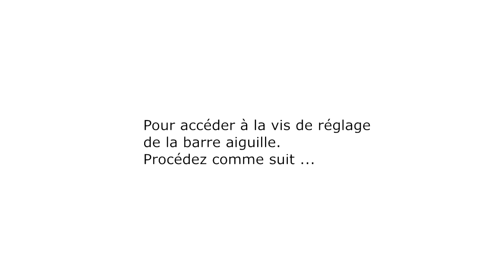TOYOTA OEKAKI50 recentrage de l'aiguille